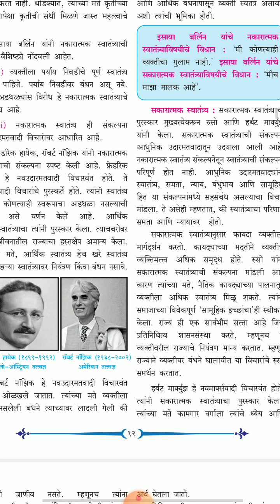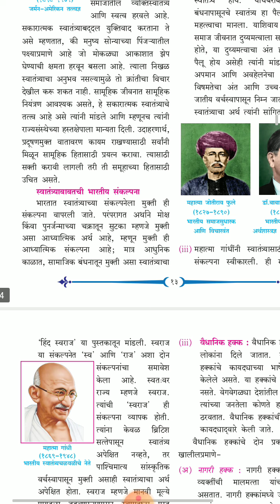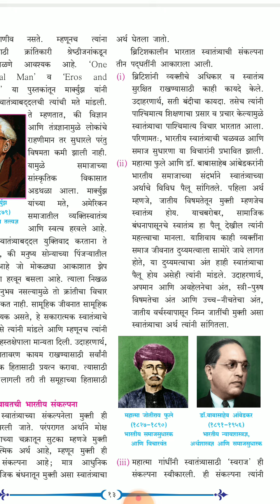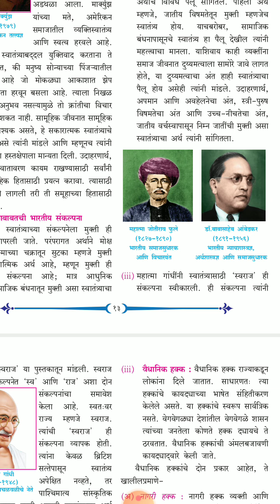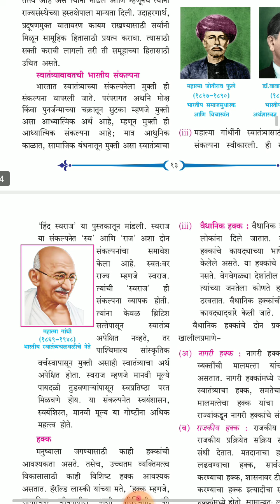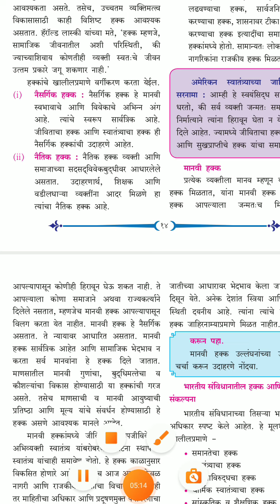युनिट १- स्वातंत्र्यासंबंधी भारतीय विचार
प्रा.रामटेके (विषय राज्यशात्र्य)